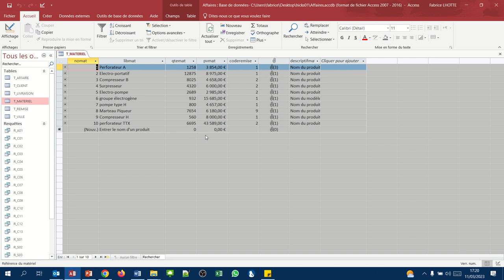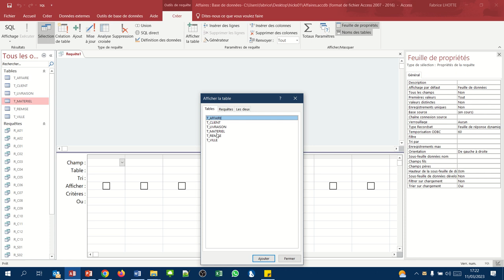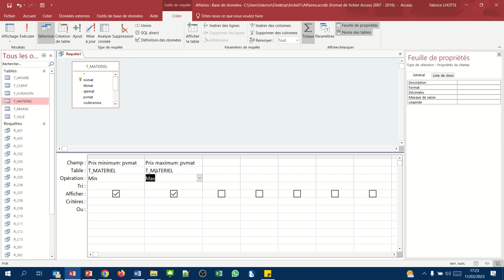Quelques autres fonctions d'agrégats (Requête QBE Access agrégats 02)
- La fonction compte
- La fonction min
- La fonction max